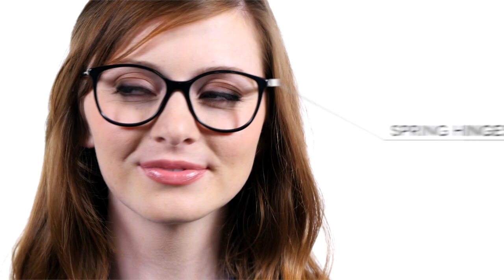Burberry BE2128 eyeglasses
Hi, I’m Mckenna and I am here at FramesDirect.com checking out these stylish Burberry BE2128 eyeglasses. Burberry is a classic British luxury brand known for blending modern and timeless designs.

These sophisticated frames feature deep, round lenses - a style that’s fashionable and flatters many different face shapes

This lightweight style features a delicate design with thin rounded temples. And the branding is understated with the Burberry logo etched into a metallic band.

The frame is made from lustrous and durable acetate and features spring hinges which provide comfort but also help to maintain the balance and adjustment of your glasses.

You can get BE2128 in Black or Havana with an eye size of 52.

This pair is perfect for everyday, and will add a touch of class to whatever you wear.